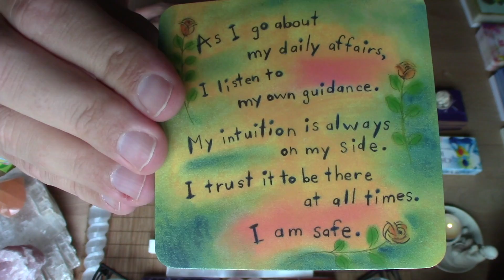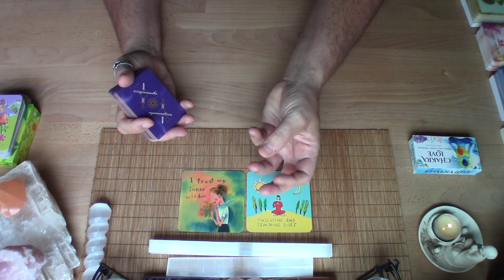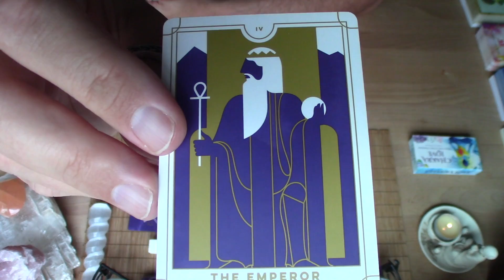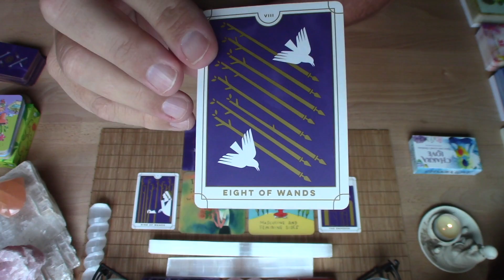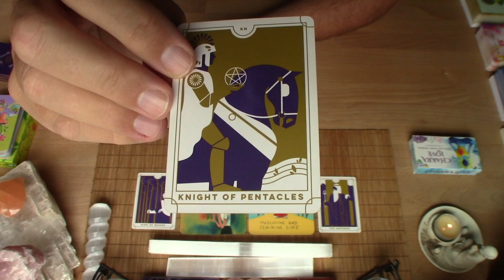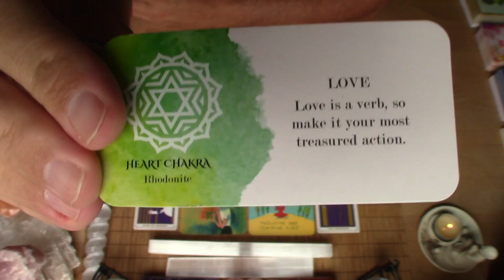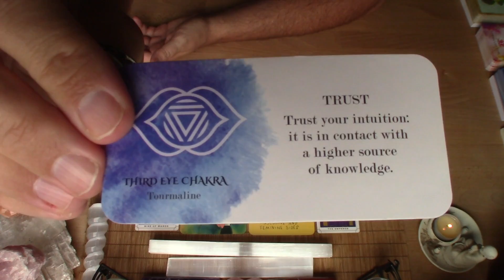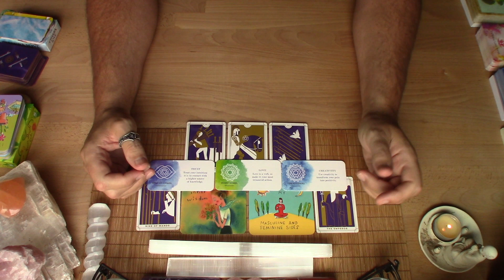WATER SIGN- BALANCE HEART/MIND! -TRUST YOUR WISDOM! -DELAYS HAPPEN FOR YOU! -(Cancer/Scorpio/Pisces)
Please note I ONLY offer PERSONAL readings through my website bruddaZEN.com or my from my Facebook under the “Book Now” option.

I'm not a licensed physician, lawyer or counselor. Anything expressed in this video is my personal opinion. Ultimately, you must always use your own judgement, wisdom and discrimination when making life decisions. Advice offered should not be used as a substitute for professional medical, legal, business or financial advice.